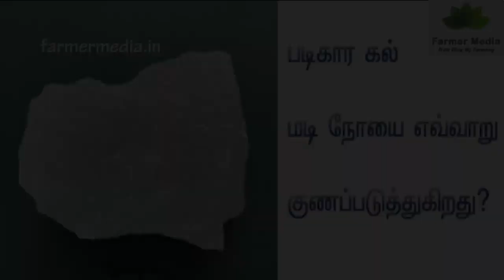24 மணிநேரத்தில் மாடுகளுக்கு ஏற்படும் மடி நோய்க்கான தீர்வு | Solution for cow mastitis in 24 hours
மாட்டுப்பண்ணை தொழிலை வெற்றிகரமாக நடத்துவதற்கு பெரும் சவாலாக இருப்பது மாடுகளில் ஏற்படும்  மடி நோய். மாடுகளுக்கு மடி நோய் ஏற்பட்டு விட்டால் அதை குணப்படுத்துவது மிகவும் கடினம். மேலும் மருத்துவ செலவுகளும் அதிகரிக்கும். நோயின் தாக்கத்தை ஆரம்ப நிலையிலே கண்டறிந்து அதை எளிய முறையில்  தீர்க்கும் முறைகள் பற்றி தனது அனுபவ பூர்வமான வழிமுறைகள் பற்றி வேளாண் தோழன் திரு.சிவகுமார் அவர்கள் இந்த வீடியோவில் பதிவிட்டுள்ளார்.

உங்களுடைய சந்தேகங்களை கமெண்ட் பகுதியில் பதிவிடவும்.

எங்களது முந்தைய வீடியோக்கள்.